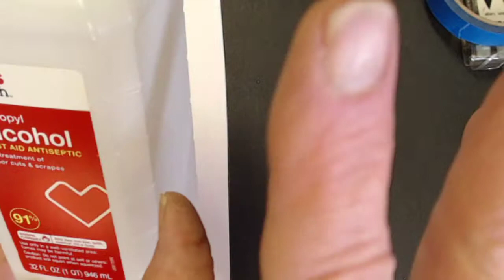Alcohol Inks On Yupo Paper Explained-My Way!